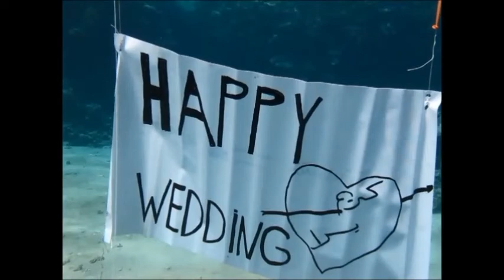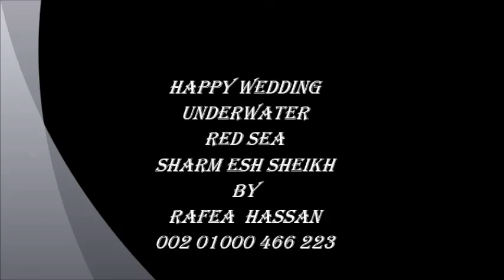Red sea underwater video for Happy Wedding sharm el sheikh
fish underwater videos,
underwater fish 4k video,
fish finder underwater fishing video camera,
underwater sea fish videos,
underwater tropical fish video,
underwater video of catching fish,
360 video underwater fish,
underwater sea fish video,
underwater fish video hd
فرح تحت الماء
شعاب ومرجان البحر
اسماك
underwater video of fish,
underwater fish swimming video